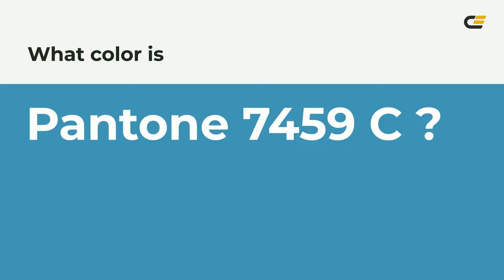color 4298b5 hex color - Blue color - Warm color 4298b5